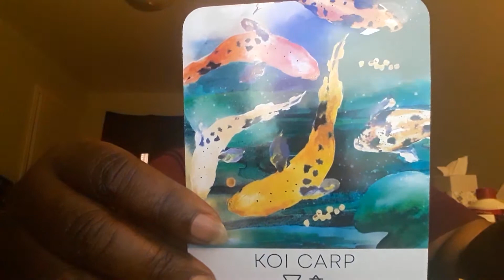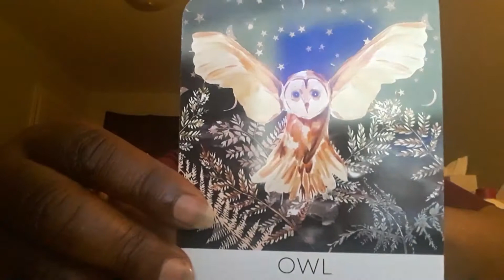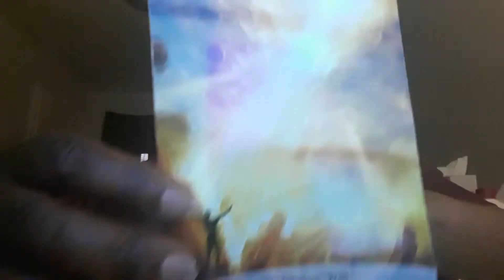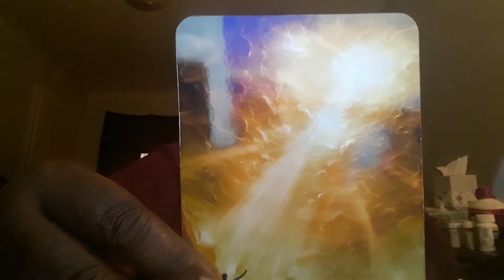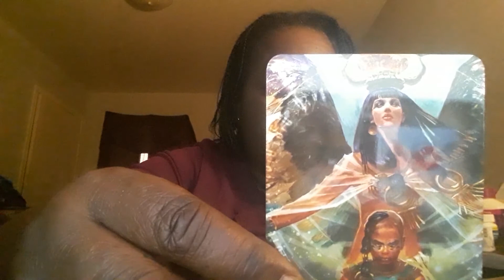Divine Wisdom Reading